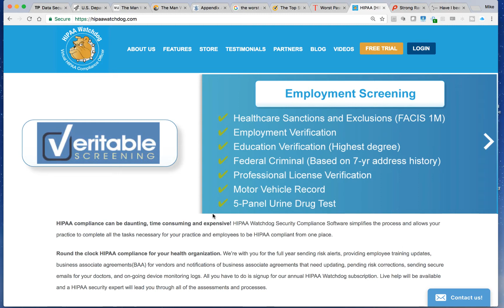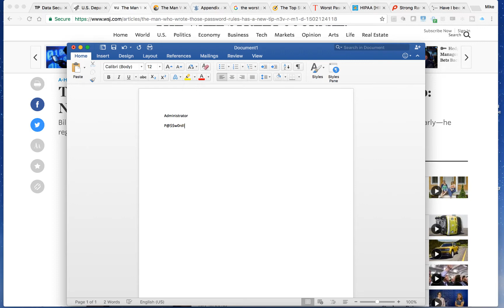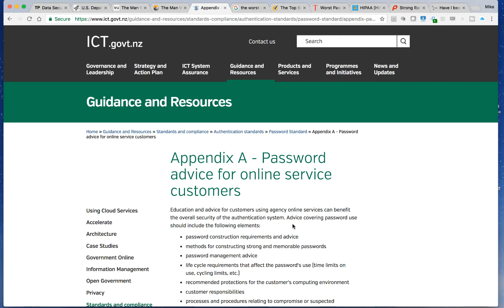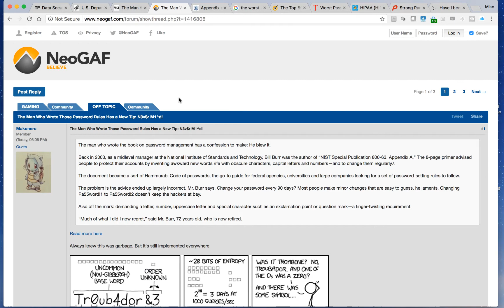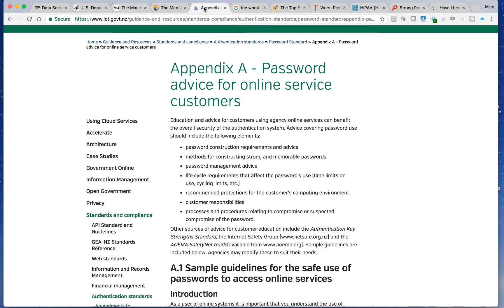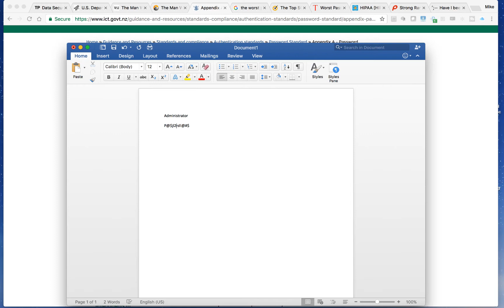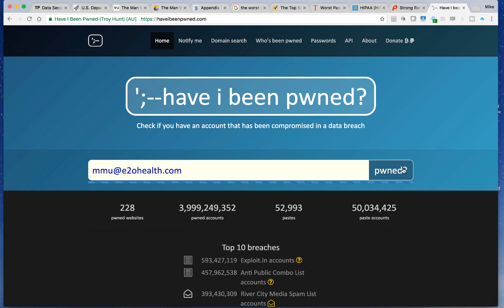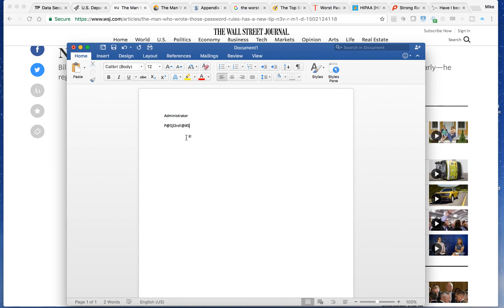Please Disregard Old Advice on Passwords from NIST - WSJ Reports on Author Bill Burr's New Advice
Age old advice about changing passwords, and password recommendations  no longer applies.  If you still follow those old rules, time for new ones!

Use PassWord Phrases, and Change passwords if they have been compromised.  No need to regularly change them otherwise.